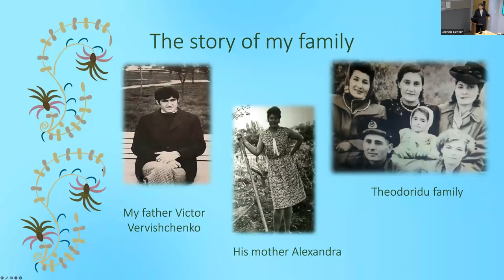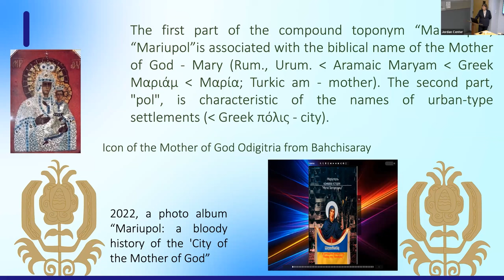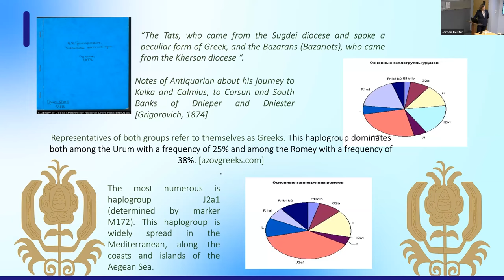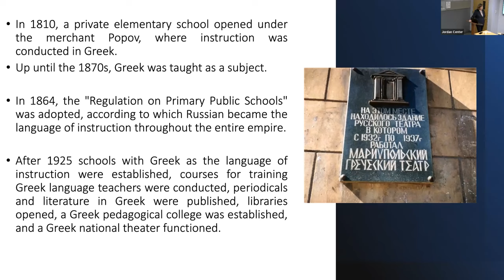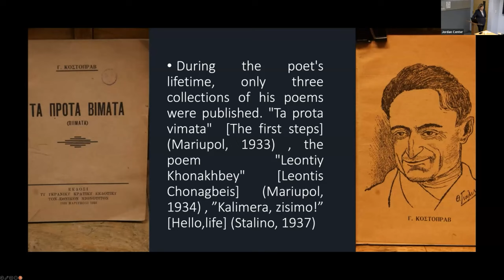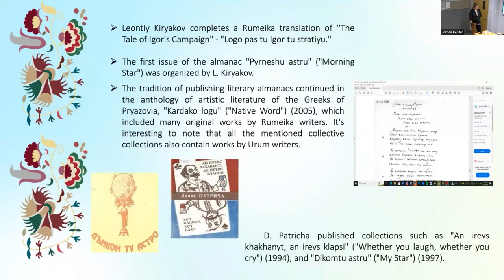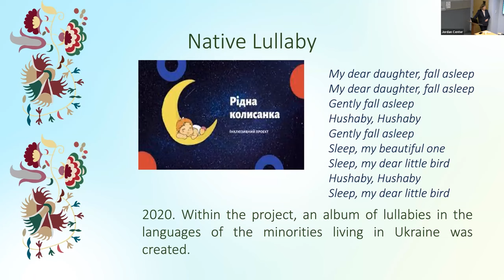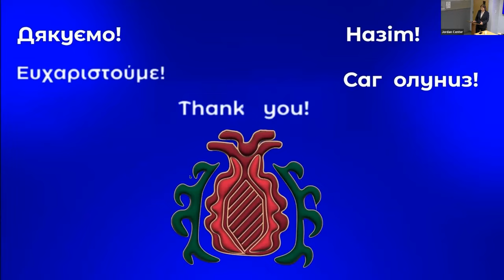Tetiana Liubchenko: The War and Ukraine's Nadazov Greeks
One of the most underreported human catastrophes of Russia’s full-scale  invasion of Ukraine is the ongoing cultural and existential erasure of the country’s Nadazov Greek population, which, prior to the war, constituted the third-largest ethnic group (after Ukrainians and Russians) in the bitterly contested Donetsk region. Most of these Greeks were concentrated in and around the city of Mariupol, which they founded after Catherine the Great had resettled them from their ancient homeland of Crimea in 1778. This imperial precedent—and the cultural prejudice used to justify its expedience—would persist. The Soviet policy of mass persecution of Greeks, which included deportations, executions, and bans on their language and culture, started with the NKVD’s so-called “Greek Operation” under Stalin in 1937 and continued for many years thereafter.  For today’s Nadazov Greeks, who come from a region of Ukraine that has been militarized since 2014 and much of which was effectively destroyed in some of the heaviest fighting of 2022, Russia’s war and occupation now pose a question of both cultural preservation and immediate survival.

Tetiana (Tatiana) Liubchenko is an associate  professor of Greek Linguistics at Kyiv National Linguistic University (Ukraine). She obtained her undergraduate degree in Philology (English language and literature, Modern Greek) from Mariupol State University  in 2000 and received her PhD in Greek Philology from the Taras Shevchenko National University of Kyiv in 2009. She has published over 50 articles in various subfields of linguistics. Tetiana was head of the  Modern Greek and Translation Studies section at Kyiv National Linguistic University. She also served as an expert at the Hennadi Udovenko Diplomatic Academy of Ukraine through the Ministry of Foreign Affairs of Ukraine; an expert at the Institute of Education Content Modernization through the Ministry of Education and Science of  Ukraine, which supervised the publication of school textbooks under state order; and she was head of the All-Ukrainian School Olympiad in Greek Language and Literature. As a representative of the Greek population of Ukraine, she has been participating in the organization of numerous international events at the diplomatic level for more than 25 years. With the outbreak of full-scale war in Ukraine, she moved to Greece, where she works as a translator and interpreter and serves as a representative of the Union of the Greeks of Ukraine in Greece, a non-profit organization. Her most recent projects include translating and participating in a 2023 documentary about the Ukrainians and Greeks of Ukraine who now live in Greece as a result of the war (part of the “Thessaloniki The Human Histories” TV series). She is also working on launching a website dedicated to the preservation of the legacy of Ukraine’s Nadazov Greeks.